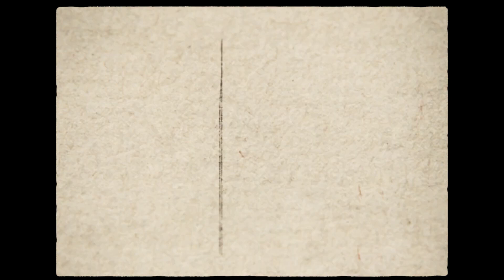New Pokémon Legends Announced for 2025 On The Switch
so i new Pokemon game has been announced coming to the switch releasing in 2025